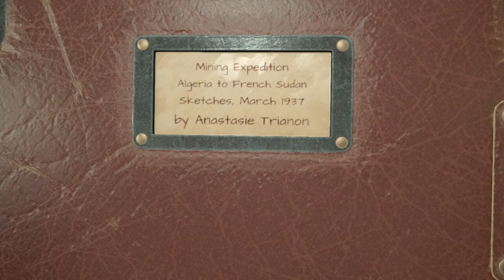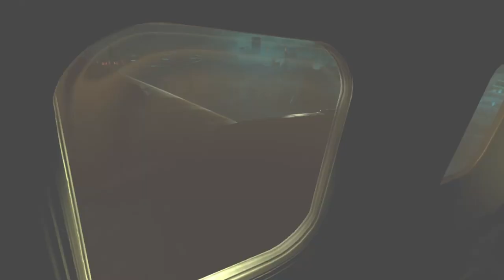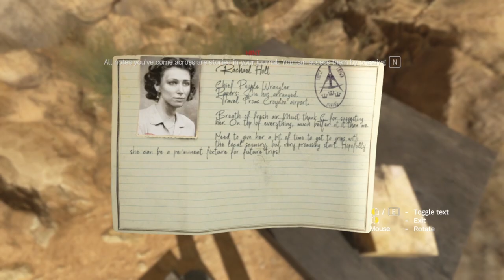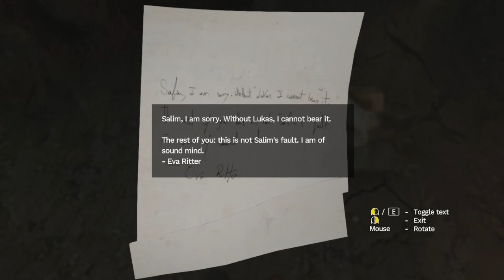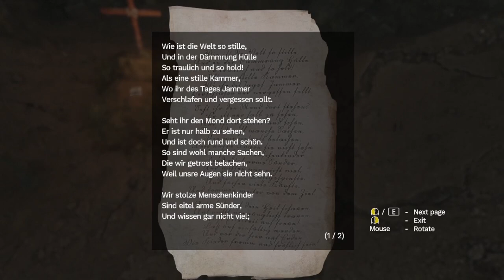Amnesia Rebirth Gameplay Walkthrough Part 1 (Full HD 60FPS)- No Commentary(Full Game)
The game was recored in the highest graphics and in Full HD 60FPS.